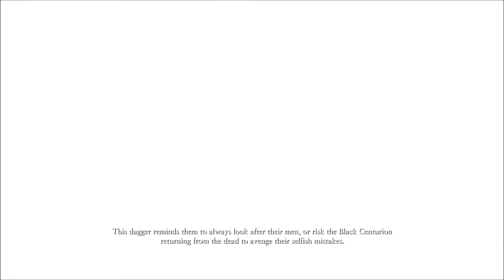Ryse Son of Rome Xbox One Let's Play: Part 2 - S.P.Q.R.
Tragedy strikes home, and the seed of revenge is planted...

Part 2 of my Ryse Son of Rome Playthrough.  This is my first Xbox One game I'm recording, and it's being recorded with a new capture device, so there may be some growing pains with it.

I'm pretty excited about this game because I'm a big fan of Roman Era History.  Let's see if it's a good launch title for the new system.  Enjoy!!!

ryse,son of rome,xbox one,playthrough,walkthrough,let's play,gameplay,scalz311,marius,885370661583,part 2,s.p.q.r